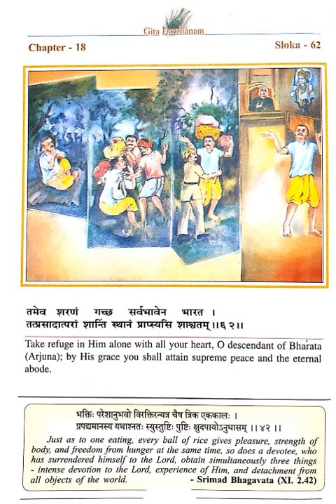Sanskrit slokas from Mahabharata